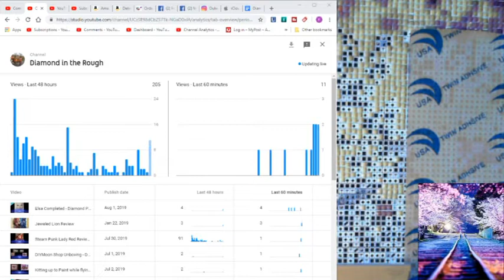WIP'n'Chat Victoria's Moon- Diamond Painting - Diamond in the Rough